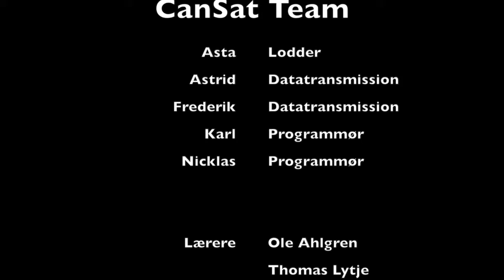Film til CanSat - Rønde Gymnasium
Introduktionsfilm til Rønde Gymnasiums CanSat Hold